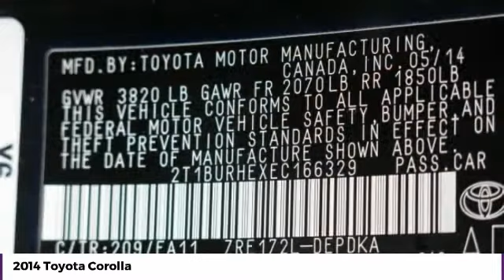2014 Toyota Corolla Used 22148B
McDonough,Morrow,Griffin,McDonough
2014 Toyota Corolla  - $12463

Sons Honda
105 Sons Drive

SPOTLESS ONE-OWNER! ALL THE POWER OPTIONS! BACK UP CAMERA!BLUETOOTH! ALLOYS! GREAT MPG! LOW LOW MILES! VERY CLEAN! LOW PAYMENTS! HURRY IN AND SAVE! WILL NOT LAST!brbr36/27 Highway/City MPG brbrCheck out Sons Honda, featuring the largest selection of Honda Certified vehicles on the southside and home to the Sons Advantage. We remove sold units as quickly as possible, due to our high inventory turnover of vehicles per month it is possible that some may remain online so please call in advance to make sure that the vehicle that you are looking for is still in stock. Our prices are current market based, set to remove the negotiating process and streamline your visit with us. We are able to set our prices based on our competitors to ensure you receive the best value possible. Please print this ad to receive this special internet offer. No other discounts or offers may apply.brbrAwards:br  * 2014 KBB.com 5-Year Cost to Own Awards   * 2014 KBB.com 10 Tech-Savviest Cars Under $20,000   * 2014 KBB.com Best Resale Value Awards